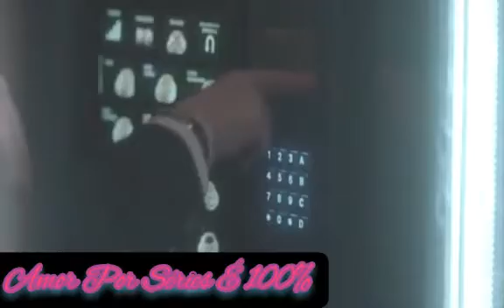Se As Ladronas Fossem Br #1❤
《Nome e série das personagens no vídeo》

Créditos de vídeos e músicas❤